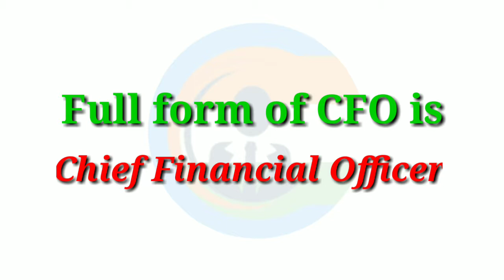|| MANish || part.3. || full form of CFO, CMO and CEO ||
Is channel me Kewal basic information i.e knowledge, Paheli and comedy etc ka questions puche jate hai uor answer ke liye kuch samay diye jate hai fir oske bad answer diye jate hai